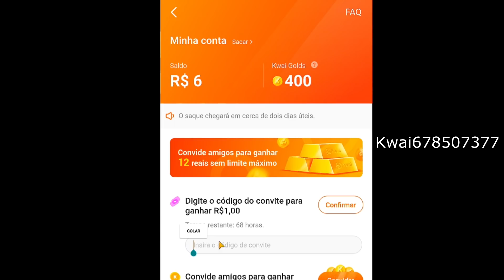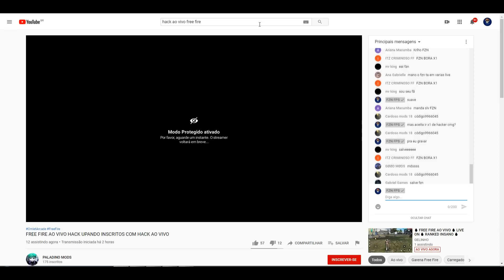X1 COM O HACKER DE HS MAIS ROUBADO DA ATUALIDADE! 😯🔥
Só pesquisar FZN FPS na Nimo TV!